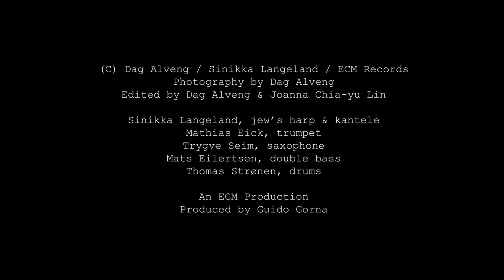Sinikka Langeland - Wind Song (from the new album Wind and Sun) photos by Dag Alvang | ECM Records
Watch the new music video for “Wind Song" by Sinikka Langeland and her quintet with Saxophonist Trygve Seim, trumpeter Mathias Eick, bassist Mats Eilertsen and drummer Thomas Strønen.